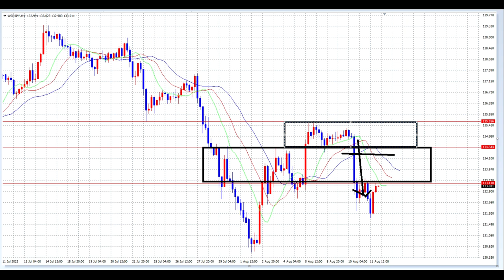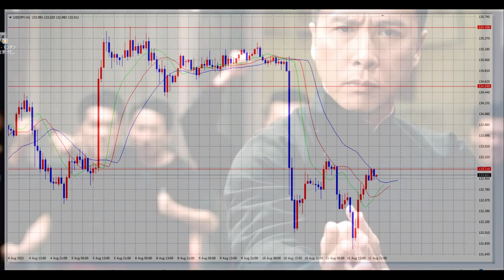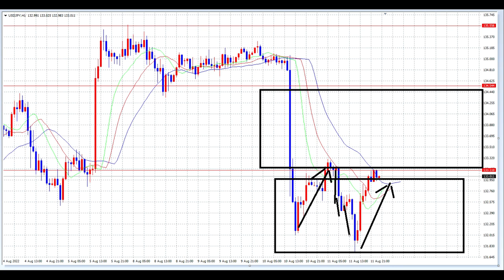【FX】8月12日AM６時「上昇するとは思いますが」